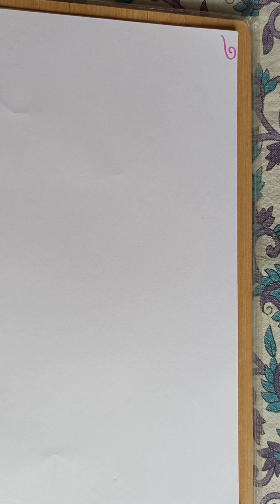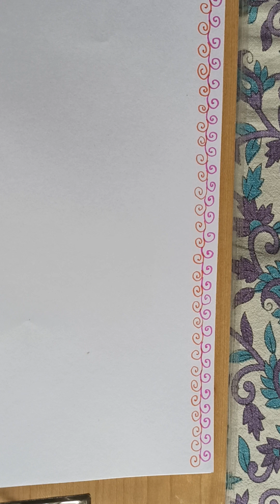A Step-by-Step Guide 41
Welcome to Art Colour, your one-stop shop for all things art and colour! Whether you're a beginner or a professional artist, we have something for everyone. On our channel, you'll find a wide range of videos on topics such as:

Color theory: Learn the basics of color theory, such as primary, secondary, and tertiary colors, complementary colors, and color schemes.
Color mixing: Discover how to mix colors to create the perfect hues for your artwork.
Color techniques: Learn different color techniques, such as glazing, dry brushing, and wet-on-wet painting.
Art tutorials: Follow along with our step-by-step art tutorials to create beautiful works of art in a variety of mediums, such as acrylic paint, watercolor, and oil paint.
Artist interviews: Get to know your favorite artists through our in-depth interviews.
Behind-the-scenes videos: Go behind the scenes to see how our videos are made and learn more about our creative process.
We also have a variety of playlists to help you find the videos you're looking for. For example, our "Color Theory for Beginners" playlist is a great place to start if you're new to color theory. Our "Art Tutorials for All Levels" playlist includes tutorials for artists of all skill levels. And our "Artist Interviews" playlist features interviews with some of the most talented artists in the world.

No matter what your skill level or interest, we hope you'll find something to love on Art Colour.

Here are some specific video ideas that you could cover on your channel:

Color theory basics: This video would cover the basics of color theory, such as primary, secondary, and tertiary colors, complementary colors, and color schemes.
Color mixing basics: This video would cover the basics of color mixing, such as how to mix primary colors to create secondary colors, how to mix complementary colors to create neutrals, and how to mix colors to create different shades and tints.
Color techniques for beginners: This video would cover some basic color techniques, such as glazing, dry brushing, and wet-on-wet painting.
Acrylic painting for beginners: This video would cover the basics of acrylic painting, such as how to choose the right paints and brushes, how to prepare your canvas, and how to apply paint.
Watercolor painting for beginners: This video would cover the basics of watercolor painting, such as how to choose the right paints and brushes, how to prepare your paper, and how to apply paint.
Oil painting for beginners: This video would cover the basics of oil painting, such as how to choose the right paints and brushes, how to prepare your canvas, and how to apply paint.
How to create a color wheel: This video would show you how to create your own color wheel, which is a great tool for learning about color theory and color mixing.
How to choose the right colors for your artwork: This video would discuss how to choose the right colors for your artwork based on your desired mood and atmosphere.
How to create a color palette for your artwork: This video would show you how to create a color palette for your artwork, which is a collection of colors that you plan to use in your painting.
How to use color to create depth in your artwork: This video would discuss how to use color to create depth and perspective in your artwork.
How to use color to create harmony in your artwork: This video would discuss how to use color to create harmony and balance in your artwork.
How to use color to express yourself in your artwork: This video would discuss how to use color to express yourself and your emotions in your artwork.
In addition to these specific video ideas, you could also create videos on a variety of other topics, such as:

Artist interviews: This could be a great way to get to know your favorite artists and learn more about their creative process.
Behind-the-scenes videos: This could be a fun way to show your viewers how you create your videos and give them a glimpse into your creative space.
Art challenges: This could be a fun way to engage with your viewers and get them involved in your channel.
Art history: This could be a great way to teach your viewers about the history of art and different art movements.
Art supplies and techniques: This could be a helpful way to teach your viewers about different art supplies and techniques.
No matter what type of videos you choose to create, make sure that they are informative, engaging, and high-quality. With ME.